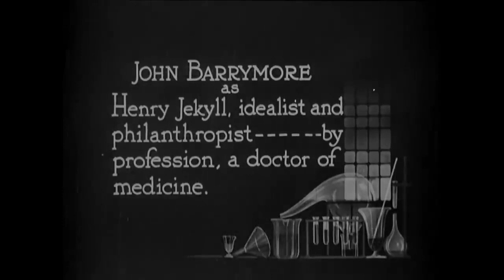Paramount Pictures (1920)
This is the classical silent horror film that runs 79 minutes (8 reels). Based on the 1886 novel by Robert Louis Stevenson, the film was produced in the United States by Famous Players-Lasky Corporation (now Paramount Pictures) and according to _The Moving Picture World_ newspapers, it was released by Paramount-Artcraft Pictures on Sunday, March 28, 1920 (the day of the Palm Sunday tornado outbreaks). The novel that the film was based on, would celebrate its 100th anniversary in 1986.

This is from the 2014 Kino Lorber Blu-ray release.

THIS IS ANOTHER JOHN BARRYMORE (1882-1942) CLASSIC. HE STARRED IN WARNER BROS. PICTURES FILMS IN THE LATER YEARS.